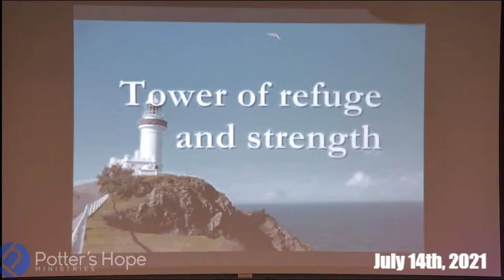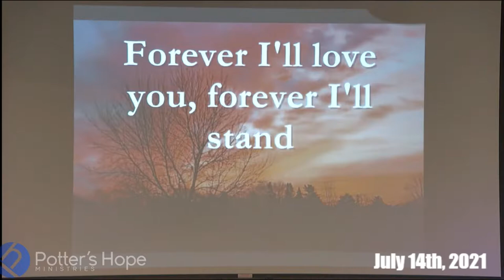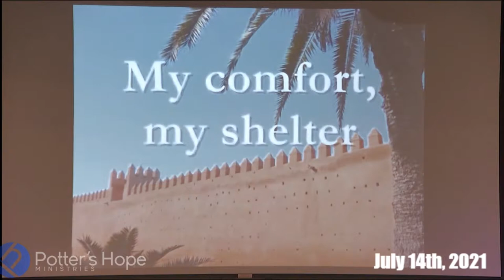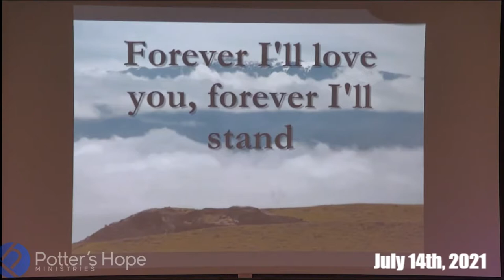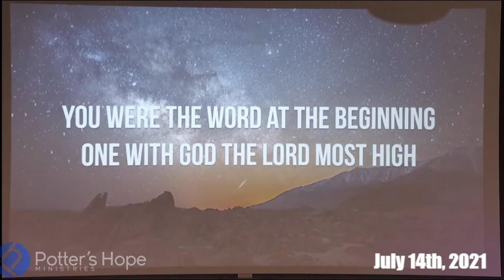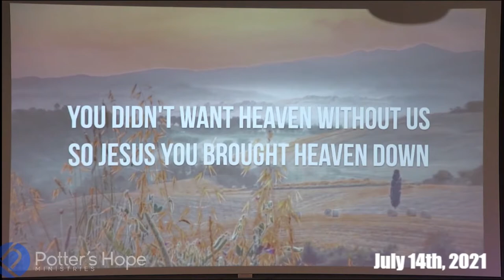Wednesday Night Service